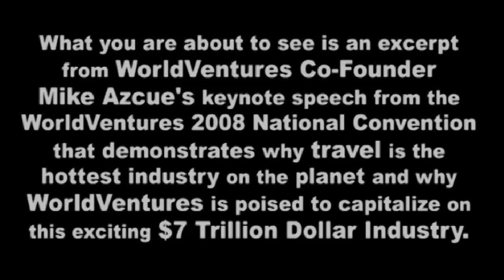WorldVentures Gumball Presentation Pt 1 1